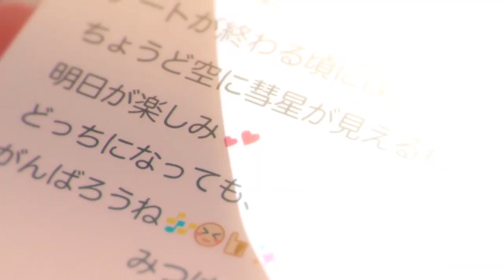「音速」 Fate Will Forgive Us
YOOOOOOOOOOOOOOOOOOOOOOOO!!!

WELCOME NEW MEMBERS!!!
-throws confetti all over the place-

I am so happy to finally be able to upload our new mep! Everyone is just simply aMAZING and I feel so blessed to be able to work with everyone! And sooo many people took part in this mep and THERE ARE NO REPEATS! And no replacements!! -HUGS ALL OF YOU- Thank you guys so much for being a part of our little family and I honestly cant wait to see what more amazing meps we are able to create!

♡TRACKS♡